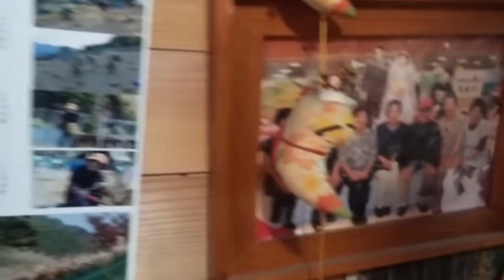Is gaon me chalta hai putlo ka raj | Nagoro village | Japan